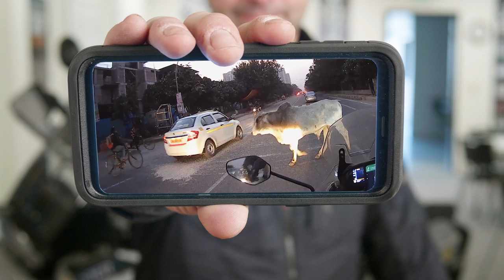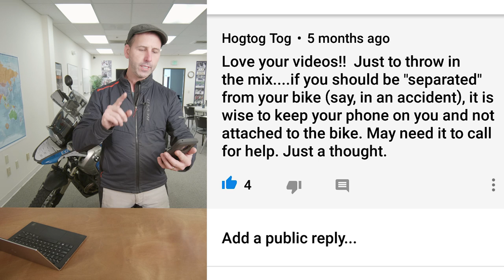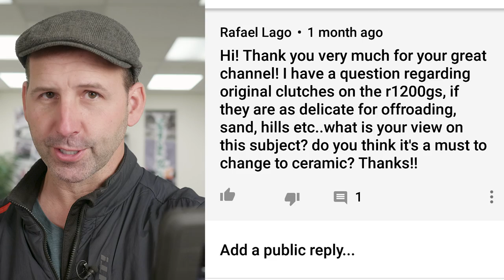Save Your Clutch, Save Your Neck, Save Yourself - Bret Tkacs Answers Viewer Questions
Bret Tkacs is back with answers to viewer questions, including tips on adventure rider safety and clutch life.